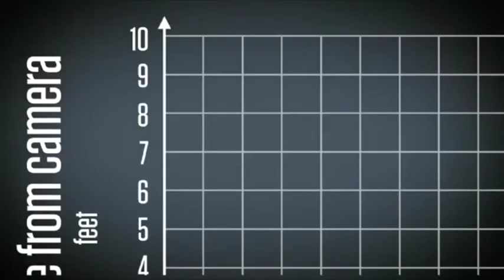Distance from Camera by Adam Poetzel (Act 2) - Graphing Stories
In Act 2, Adam Poetzel submits a video of a man sitting on the edge of a playground ride. What does the graphing story look like when you compare distance from camera and time?